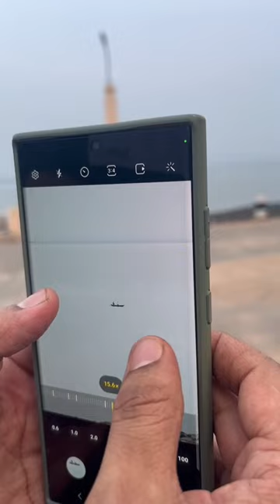SAMSUNG S23 ULTRA ZOOM KING !!!